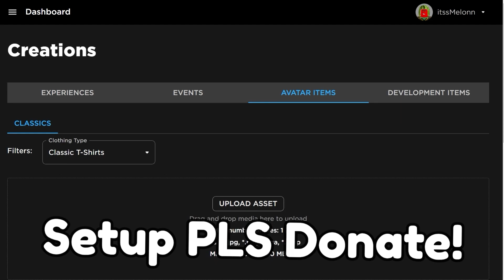*NEW* WORKING ALL CODES FOR Tower Defense Simulator IN 2023 DECEMBER! ROBLOX CODES